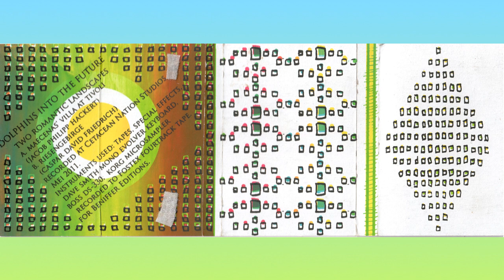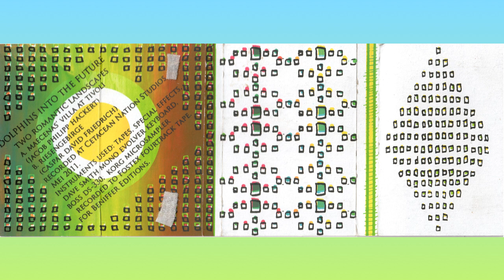Dolphins Into The Future ~ Two Romantic Landscapes (2011) • [cs rip] • [new age / nature sounds]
00:00 Maecenas' Villa At Tivoli (Jacob Phillip Haeckert)
10:00 Memories Of The Riesengebirge (Caspar David Friedrich)

very short but endlessly enjoyable cassette of Belgian composer Lieven Martens who was a prominent figure of "neo new age" cassette revival of the 2010s, iterating the genre in terms of collage art, psychedelia, field recording, ethnomusicology... quite often cited along Spencer Clark and James Ferraro, but definitely existing in it's own hazy world of tropical poetics and neoclassical meanderings in search of an utopian sound.